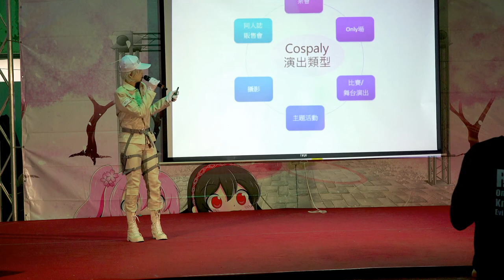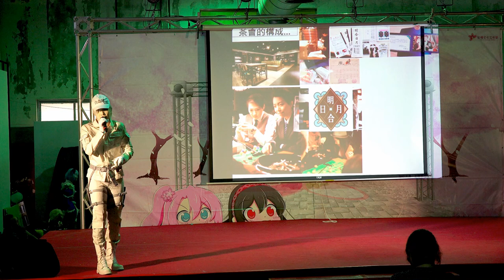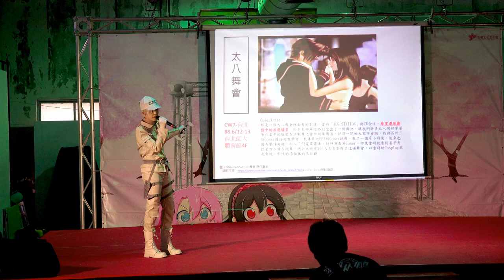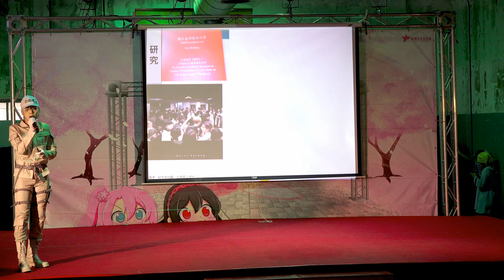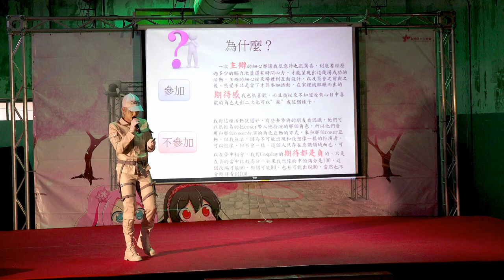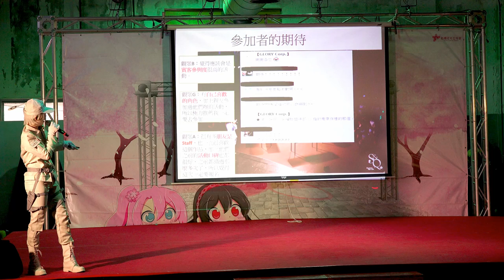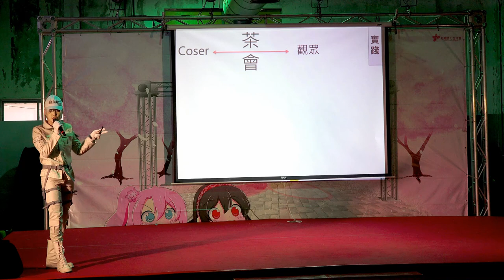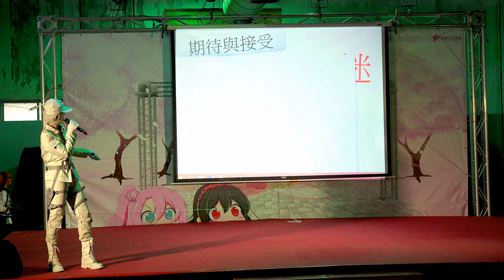愛與熱忱的即興演出 淺談 Coser 與同好在「茶會」中共同塑造的2 5次元講座 by 泣花冥